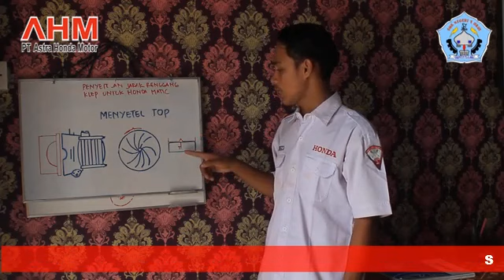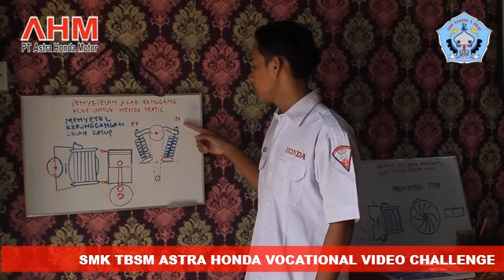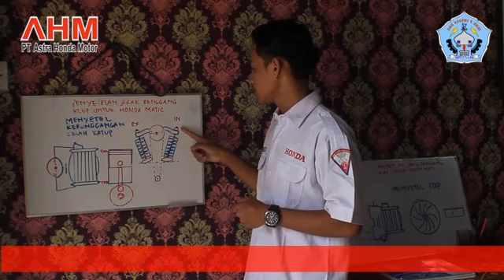Juara 1 Kontes Honda Vocational Vidio Challenge 2020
Juara 1 Kontes Honda Vidio Chalenge 2020